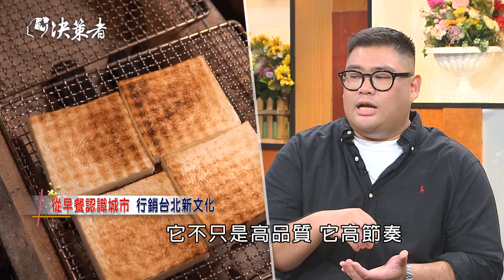《決策者》帥哥美女早餐想吃點什麼？台式早餐大對決！老外最愛台式早餐是這一味？｜真芳碳烤吐司創辦人 張文哲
早餐是台灣人外食比例最高的一餐，據財政部統計，截至今年6月，全台早餐店數量達到19,360家，比全台便利商店的總數還多。從事早餐業已經有九年的張文哲，他認為台灣早餐業者的數量，可能甚至達到兩萬多家以上，因為還有許多流動性早餐車。九年前張文哲選擇信義區為起點，憑藉他對於台式早餐文化的認識，成功在台北開了八間店。他認為經營早餐店的關鍵要素，就是效率、安全、美味，